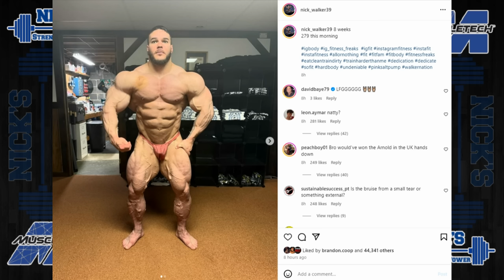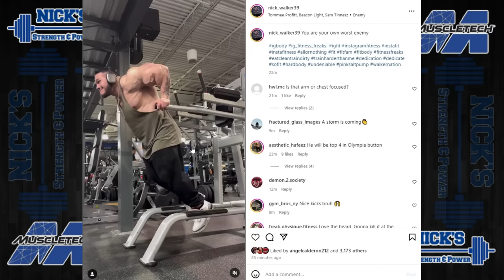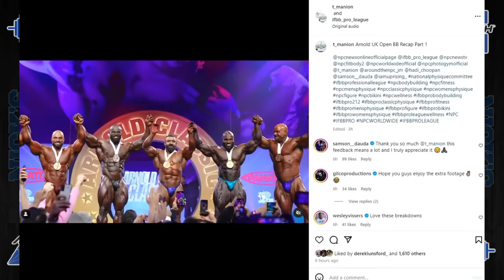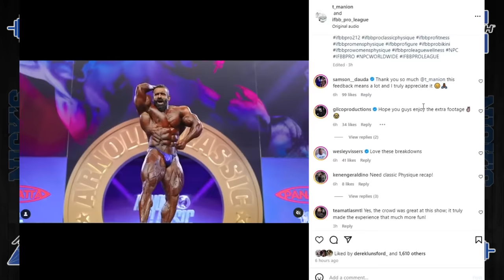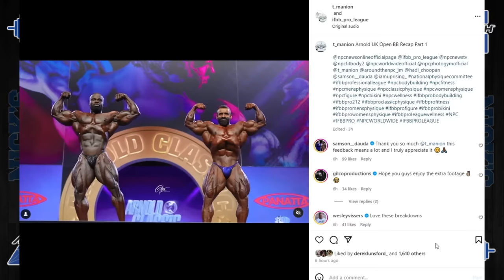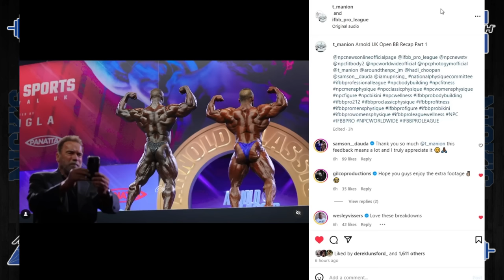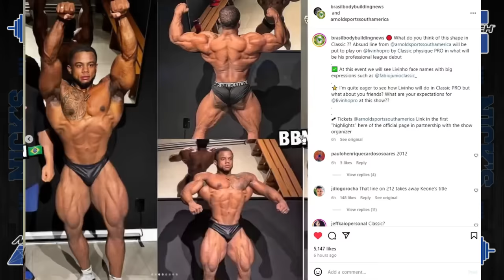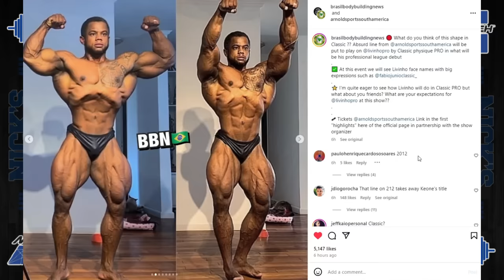Nick Walker Update + Head Judge Explains Why Hadi Beat Samson Again + GoodVito 2.5 Weeks Out + MORE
TIMESTAMPS BELOW
0:00 Intro
0:38 Nick Walker 8 Weeks Out (not injured)
4:17 Head Judge Explains Why Samson Lost to Hadi
10:48 GoodVito 2.5 Weeks Out
12:41 New Brazilian Classic Physique Star?
BUY MUSCLETECH!